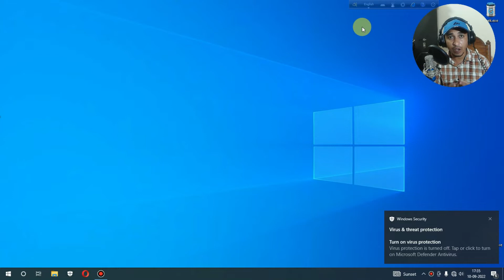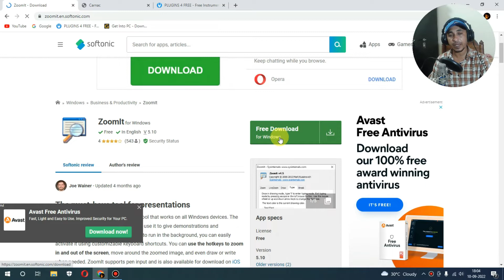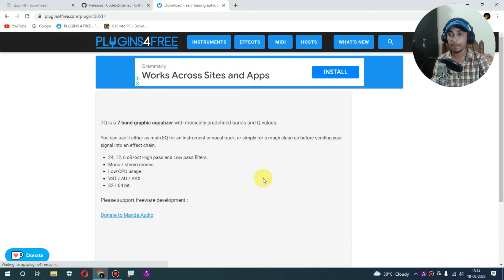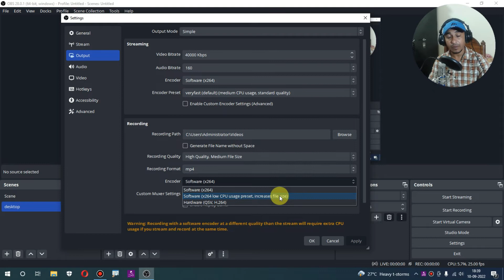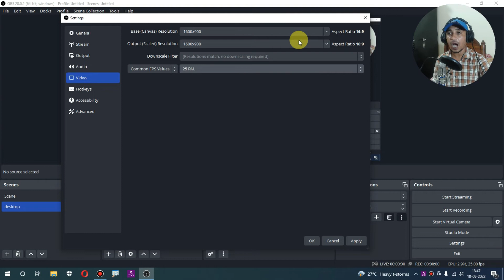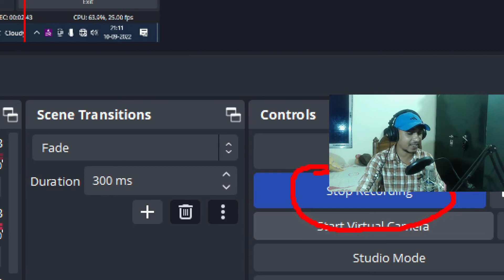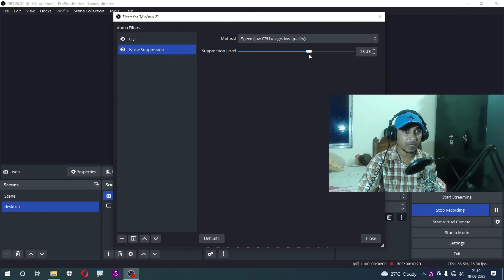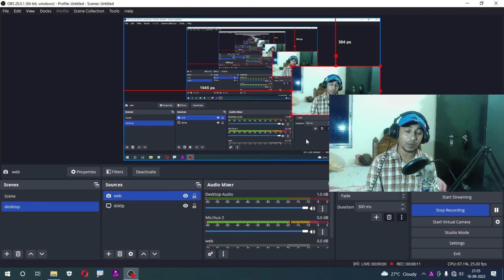OBS Screen Recorder Best Tutorial Ever | Zoom In-Out | Key-Strock Recording | Noise Reduction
How to zoom in and out in OBS screen recorder ?
How to record key strock and short cut keys in obs screen recorder?
How to de-noise audio in Obs screen recorder ?
How to install vst plugins in OBS screen recorder ?
OBS Screen Recorder Best Tutorial Ever
Is OBS Studio good for screen recording?
How do I get the best recording on OBS?
How do I record my entire screen on OBS?
Which recording format is best OBS?

Download link
7Q -